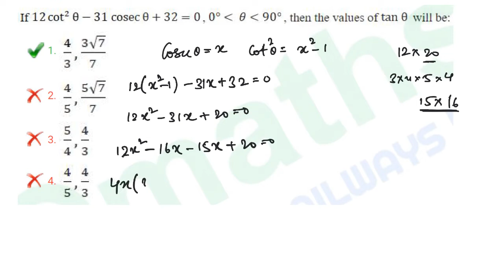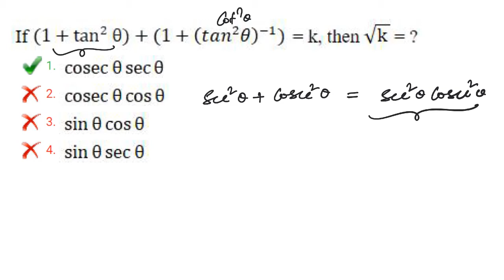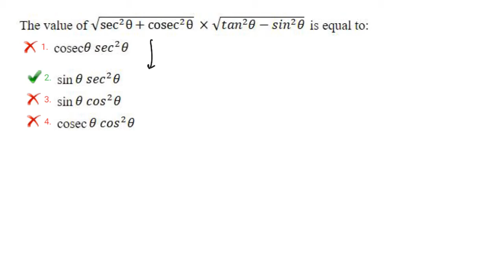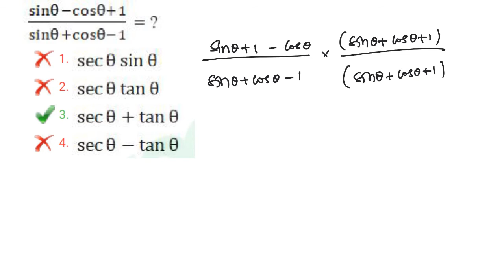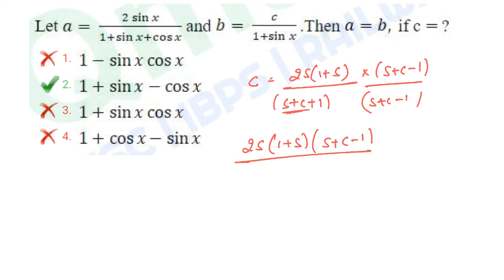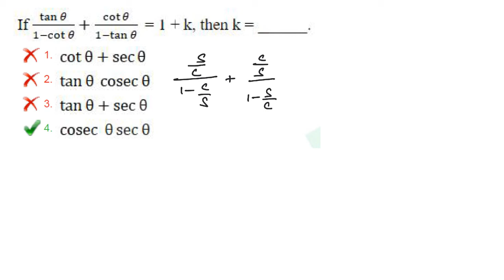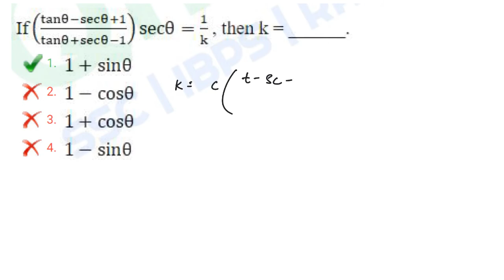SSC CGL 2018 TIER-1 TRIGONOMETRY SHORT CUTS